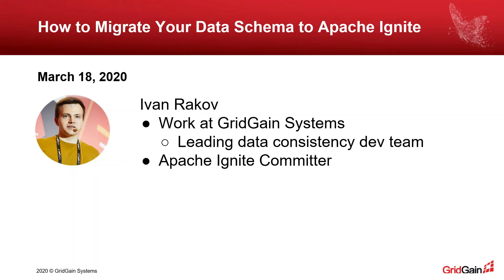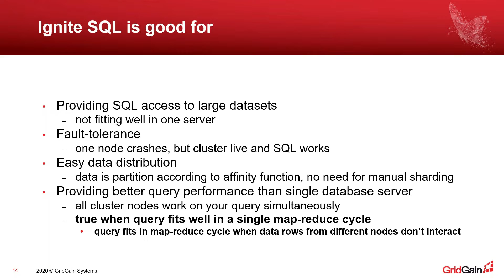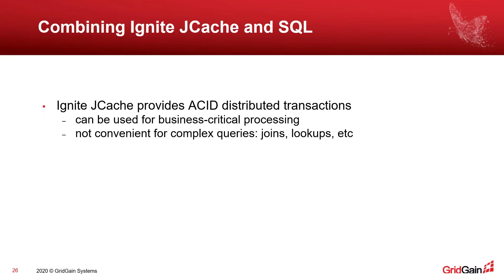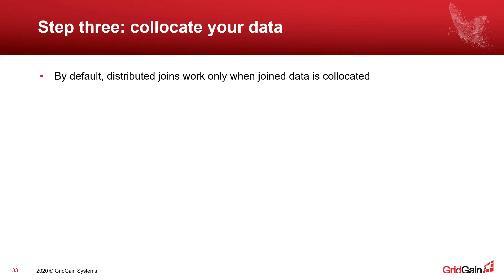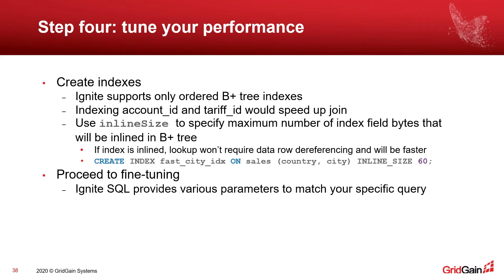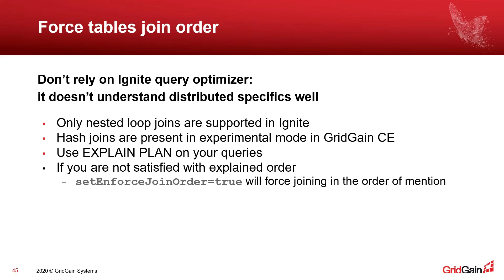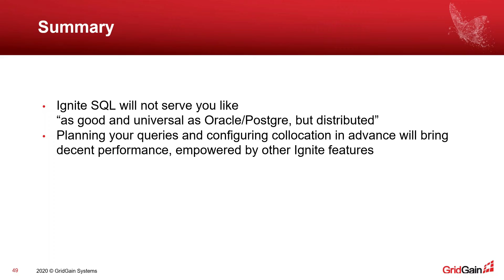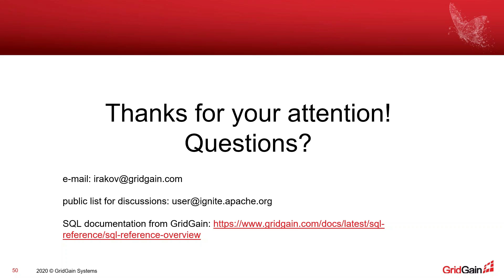Как понять, что вам подходит Apache Ignite SQL, и начать его использовать - Иван Раков - GridGain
Иван Раков - Apache Ignite Committer и инженер в GridGain - рассказывает про:
- Возможности SQL в Ignite
- Как SQL взаимодействует с Java API (загрузка через JCache API через SQL и наоборот)
- Гарантии согласованности (Ignite SQL и JCache API)
- Сложности распределенного SQL и то, как колокация данных может их минимизировать.